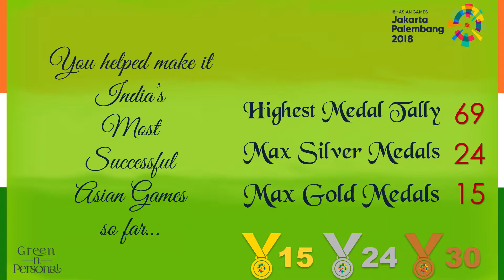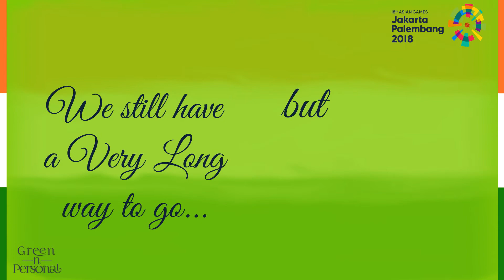Congratulations Om Prakash: Asian Games 2018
Asian Games 2018 were India's best performance so far (15 Gold, 24 Silver, 30 Bronze, Total 69). Congratulations Om Prakash: Asian Games 2018 won the following:
Rowing : Men's Quadruple Sculls (Gold)